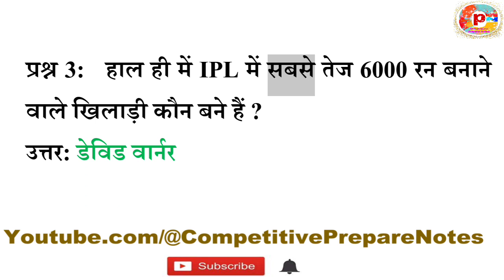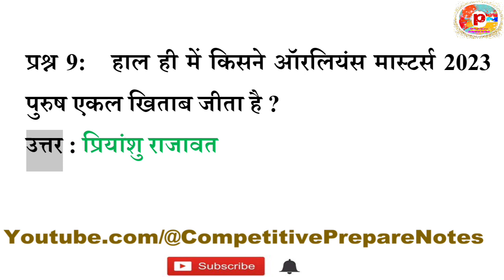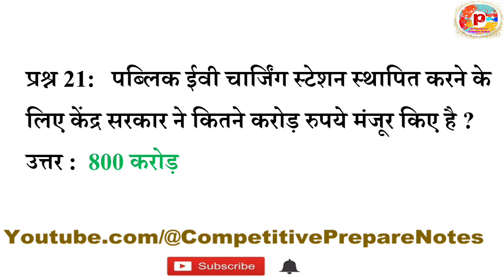Daily Current Affairs One Liner 13 April 2023 in Hindi By @CompetitivePrepareNotes